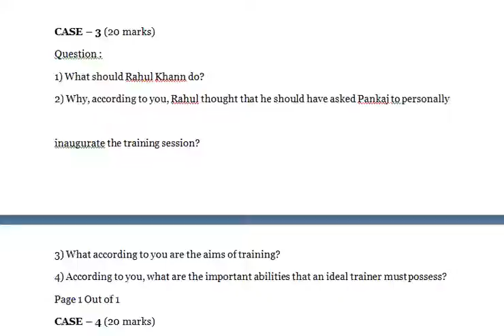EFFECTIVE H.R TRAINING & DEV STRATEGY - Do you think career management at Toshiba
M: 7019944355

EFFECTIVE H.R TRAINING & DEV STRATEGY

CASE – 1 (20 Marks)
Question :
Having read the case above, advice the company as a Training Consultant.
CASE – 2 (20 marks)
Question :
1) Do you agree with the views of the CEO of K. K. Steel company? Give reasons for your answer.
2) If K. K. Steel company will stop conducting needs assessment process then what, according to you, can be short term and long term effects on the company?
3) What are the objectives of needs assessment.
4) Discuss the importance / benefits of identification of training and development needs.
5) What is your advice to Mr Singhania, CEO of K. K. Steel and Company.

CASE – 3 (20 marks)
Question :
1) What should Rahul Khann do?
2) Why, according to you, Rahul thought that he should have asked Pankaj to personally

inaugurate the training session?
3) What according to you are the aims of training?
4) According to you, what are the important abilities that an ideal trainer must possess?
Page 1 Out of 1
CASE – 4 (20 marks)
Questions :
1) How, according to you, Toshiba’s involvement of all its employees in career management will benefit the company.
2) Why do you think is career management important?
3) Do you think career management at Toshiba will keep in career motivation? If yes, then why? If no, then why not? Give reasons for your answer.
4) Who all share the responsibility of career planning?
5) What are the possible risks for companies who help employees plan their careers?
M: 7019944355